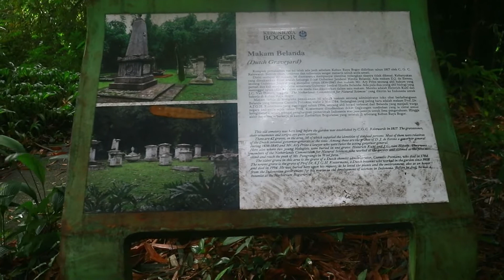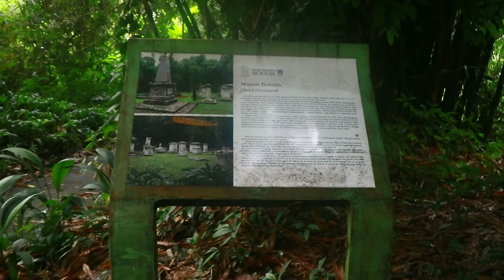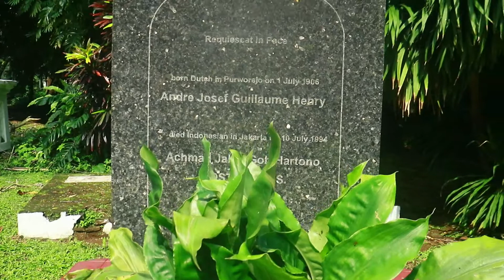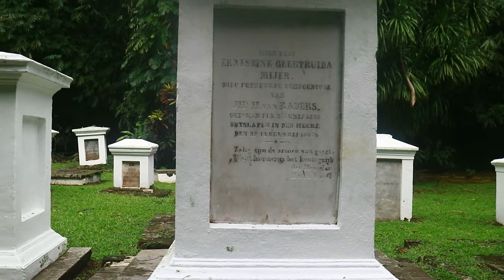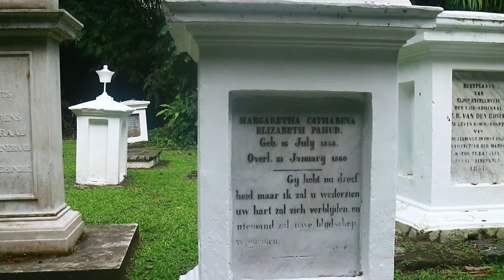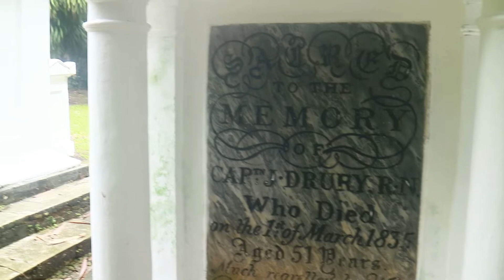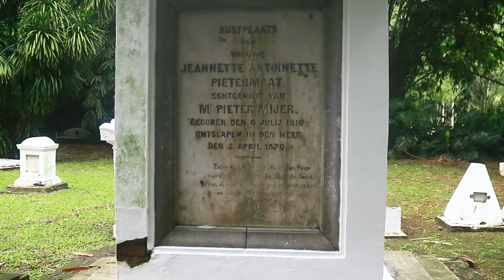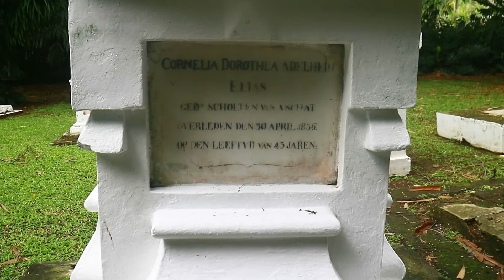Misteri Kuburan Belanda di Kebun Raya Bogor news #121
Di kuburan Belanda yang ada di Kebun Raya Bogor ada satu batu nisan dengan dua nama, yaitu  Heinrich Kuhl dan Johan Coenraad van. Hasselt. Mereka bukan saudara, bukan suami istri. Lalu kenapa?

Yang suka fitness dan sejarah dunia masuk channel ini  @SERGIO GETFIT

Foto dan video hanya ilustrasi. Tayangan ini dibuat untuk keperluan hiburan semata. Nama tokoh dan tempat kejadian sudah disamarkan. Tonton video lainnya di: